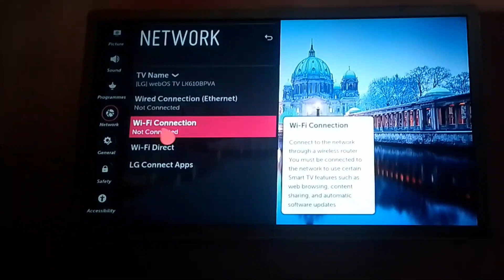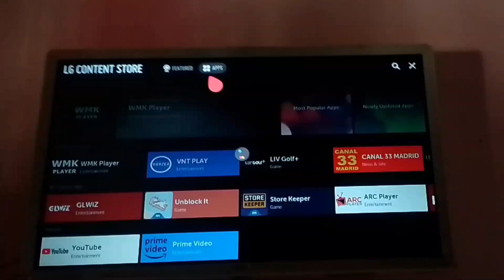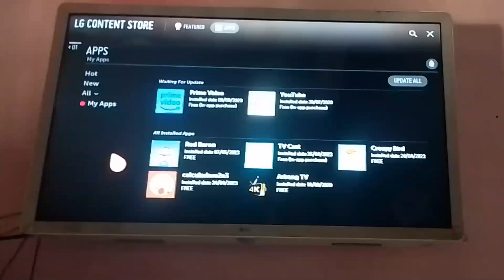How To Use Lg Contents Store In LG Smart TV!!!!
p technology please support me guess